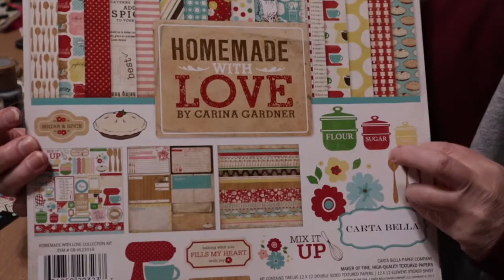HOMEMADE WITH LOVE: VALENTINES FOR THE LOVE IN YOUR LIFE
HOMEMADE WITH LOVE: VALENTINES FOR THE LOVE IN YOUR LIFE is a video sharing 2 ideas I had to give a gift to my love.

I took the matchbook and upped the size and added a pocket inside instead of a notepad. Then I stuck the smaller matchbook on the larger. Great for dinner surprise in the smaller while you put a trip in the larger.

Use the zine as a scavenger hunt or to record the beautiful day you spend together.

Valentines day is special and the homemade with love paper really made me think of my grandmother.

Artist, Author, Influencer, Event/Wedding Planner. 50 something pushing boundaries everyday. There is a LOT to see, learn and experience!

Lisa Stavinoha Art where you can purchase or commission a Lisa Stavinoha original artwork, also cool kits for sale.

Break free from what has been done before and lets go forward and create not just imitate.